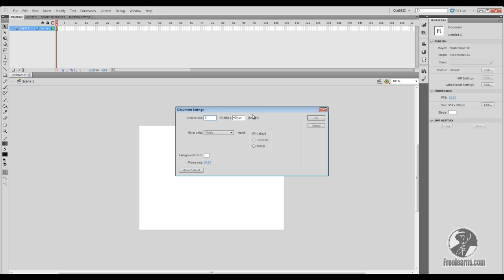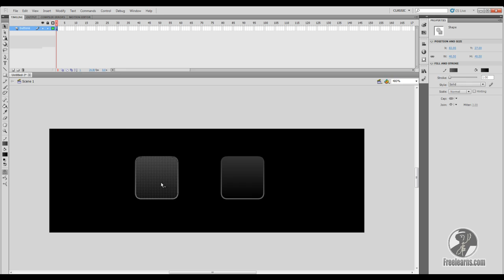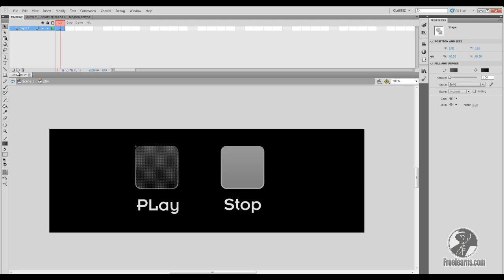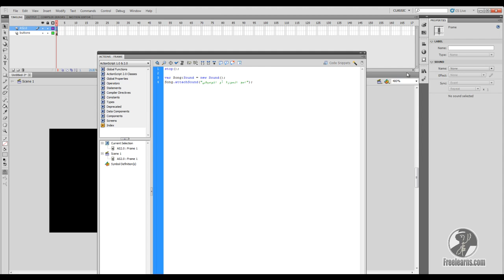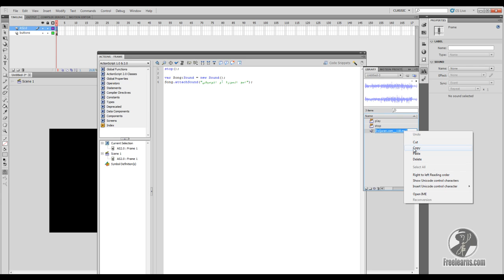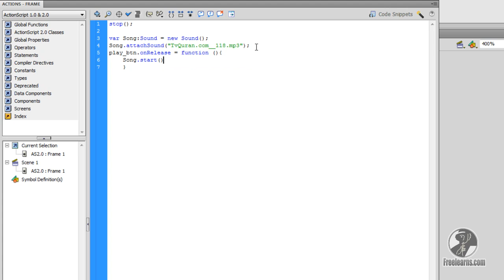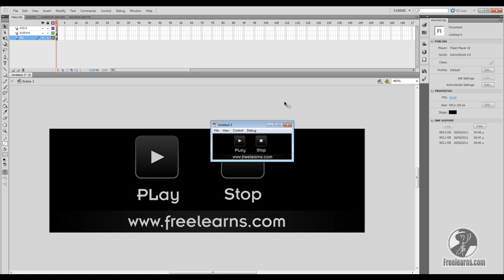Create simple mp3 Player with flash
درس قديم جدا من ايام ما عملت اول موقع و كان اسمه freelearns.com عملت فيه مشغل اغانى بسيط بالفلاش
المدرب المصرى وليد المعداوى